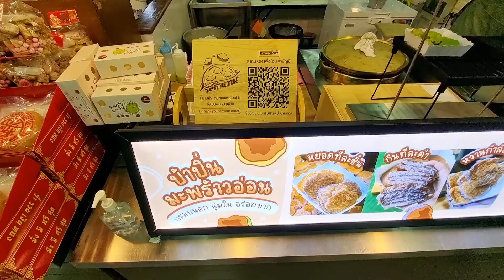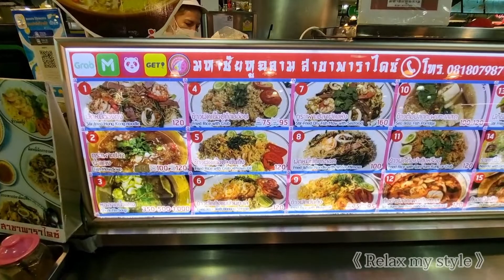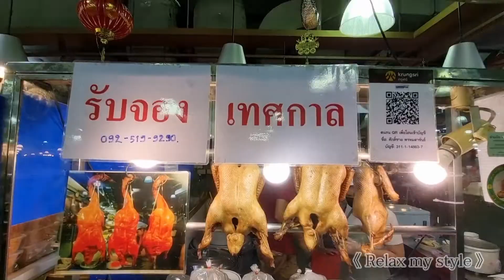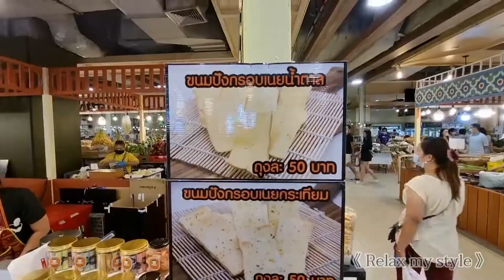ตลาดเสรีมาร์เก็ต พาราไดซ์ พาร์ค - Serimarket, Thailand 🇹🇭 Relax to shopping mall